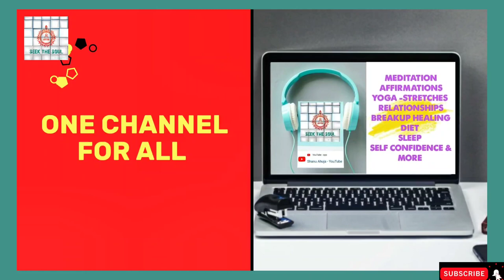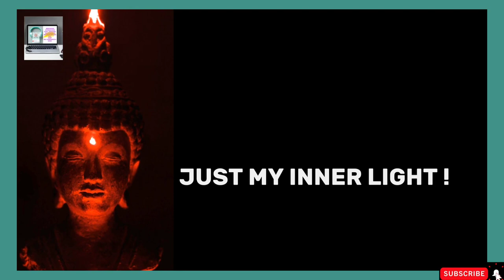Chakras All You Need to know | How Emotions Affect chakras | How chakras get activated in Childhood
Hello Friends/ Listeners :

In this video , I have shared the deep insight into formation and activation of the chakras or your energy centres . Here we will explore

1. How and what creates or is the source of chakra Energy .

2. How Chakras are activated as we grow right from our childhood days .

3. What do our thoughts do to our chakras .

4. What are the different feelings connected with our chakras .

5. How our Aura is created around our body

Balance & Peace

Shanu